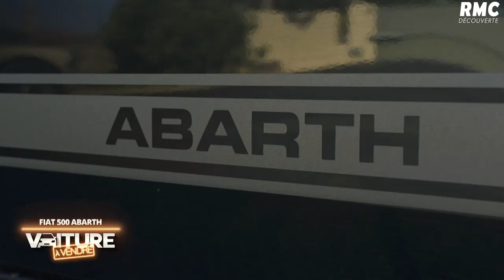Pourquoi cette Abarth 598 competizione a-t-elle du mal à se vendre ?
Maxime étudie tous les éléments de l’Abarth 598 competizione pour comprendre pourquoi cette voiture de 2014 ne trouve pas preneur depuis 3 mois
▶️ Voiture À Vendre, nouvelle émission sur RMCDécouverte chaque mercredi à 21h10 & déjà disponible en avant-première en streaming sur @rmcbfmplay